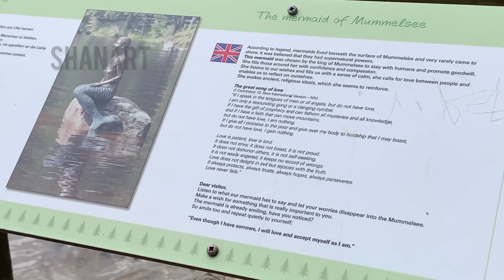Mummelsee | Black Forest | Baden-Württemberg Germany | A Beautiful Lake | Tourist Attraction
The Mummelsee is a 17-metre-deep lake at the western mountainside of the Hornisgrinde in the Northern Black Forest of Germany. It is very popular with tourists travelling along the Black Forest High Road. According to legends, the lake is inhabited by a Nix and the King of the Mummelsee.